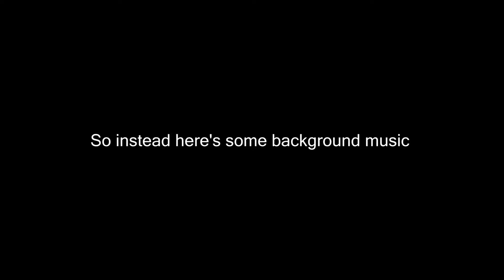GB'S 1v1 LADDER! | I SURVIVED THAT?! | #16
The GB matches must go on!

Gaming Equipment-
Elgato HD Capture Card
Logitech HD 1080p Webcam
Asus 23in Monitor
Asus Laptop
Snowball Microphone
Xbox One
Xbox 360